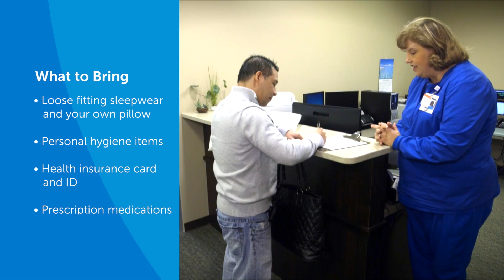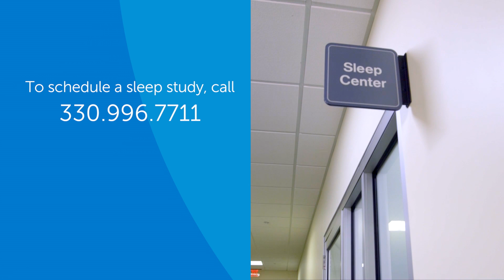What happens during a sleep study? | Summa Health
What happens during a sleep study? Your doctor may want to rule out sleep disorders such as snoring or sleep apnea.

Are you persistently fatigued or have episodes of falling asleep unintentionally? Can you fall asleep at bedtime, but often wake during the night and are unable to go right back to sleep? It may be that you have a sleep disorder. These are all reasons why you may seek a sleep study.

Untreated sleep disorders can lead to other serious health consequences. The sooner your disorder is diagnosed and treated, the sooner you will be able to lead a more healthy life.

Find out what happens during a sleep study.

Summahealth.org/sleep